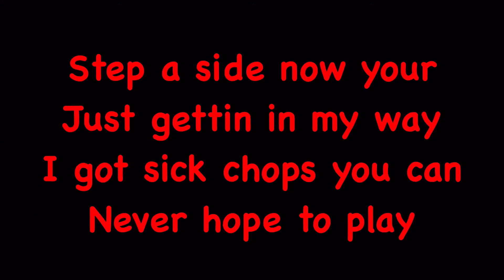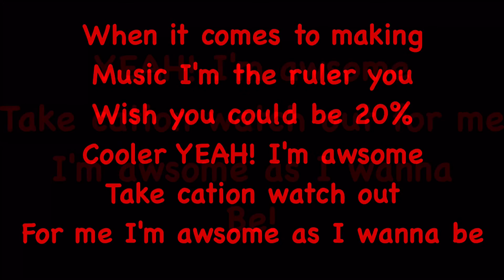Awsome as I wanna be - Lyrics (MLP)